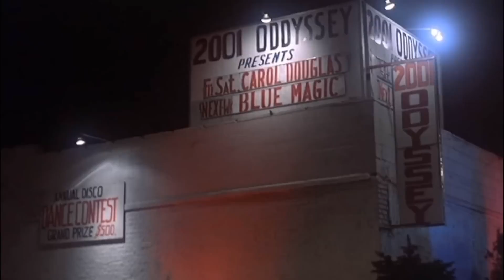So Ready by Goose with Saturday Night Fever video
I LOVE the band, Goose! The song, "So Ready" is such a disco omage! The official video hints at it...When I saw this great edit of Staying Alive by JT Michaelson on YouTube, I just had to put them together. Fits pretty well. Shake that bootie! The disco backbeat is timeless!

Original work